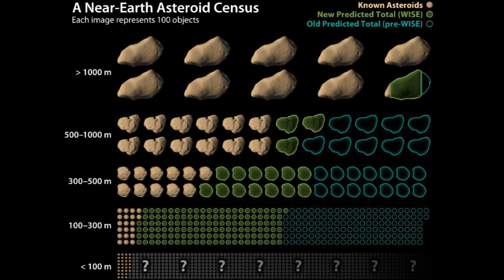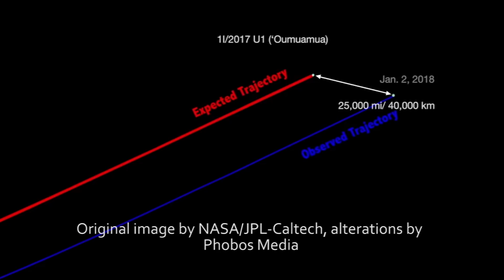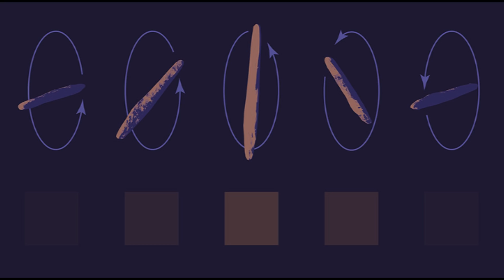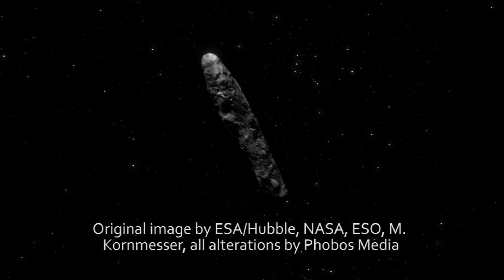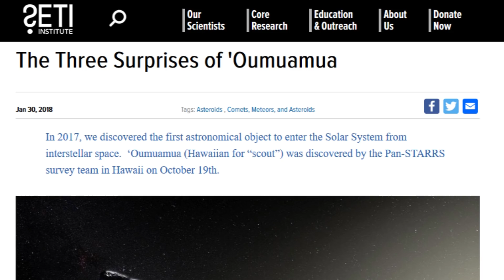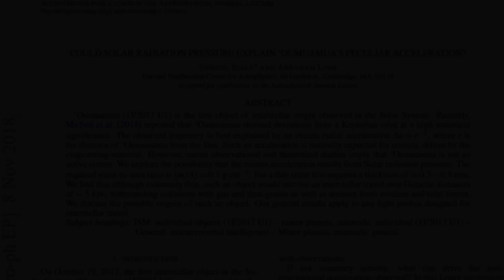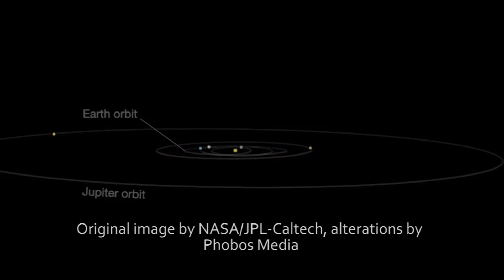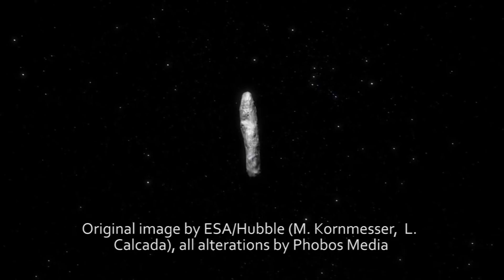Oumuamua - Interstellar Visitor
This video was reuploaded for proper credits
Twitter & Gab: @Phobos_Media
Minds.com/Phobos_Mothership
Reddit.com/user/Phobos_Media